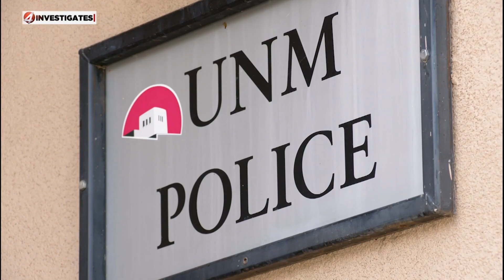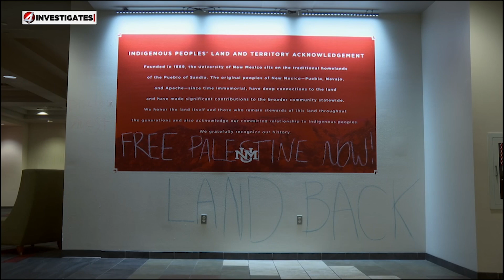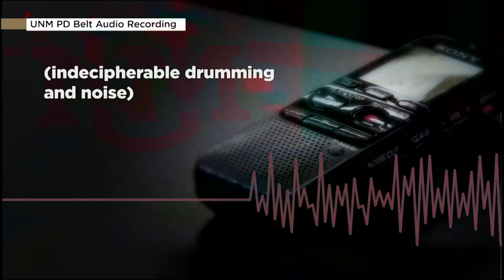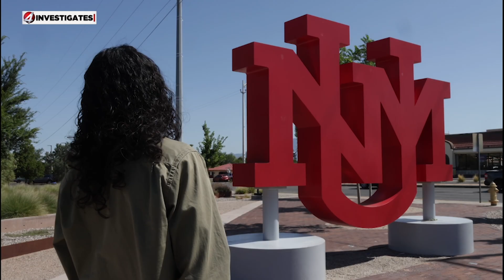4 INVESTIGATES: UNM ends its body camera blind spot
After a 2020 law was passed requiring body cameras for New Mexico law enforcement agencies, many, including the law maker responsible for the legislation, thought all police officers would be wearing body cameras. After 4 Investigates exposed a loophole in the law and revealed University of New Mexico police officers were not wearing body cameras, UNM administration announced a change. Its officers will soon be waring body-worn cameras. It wasn't just outside pressure that forced the body camera policy reversal. Pro-Palestine protests on campus played in a role after police physically cleared the Student Union Building. 4 Investigates examined hours of audio recordings and surveillance video asking why the protests forced the UNM to do what almost every other university in the state is already doing.